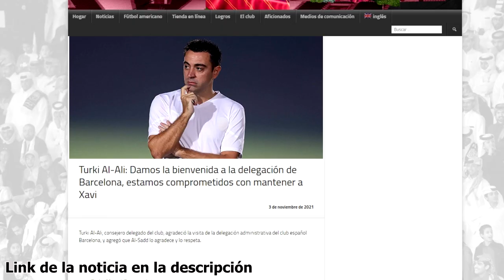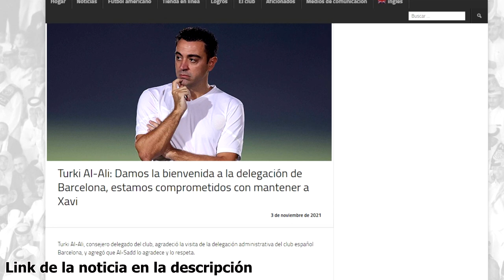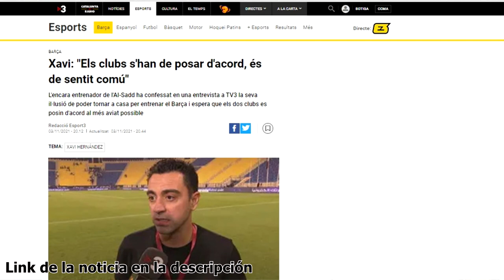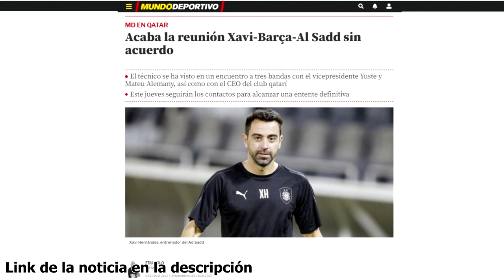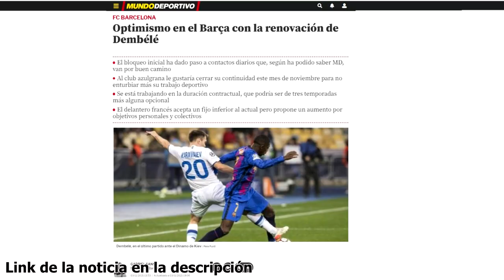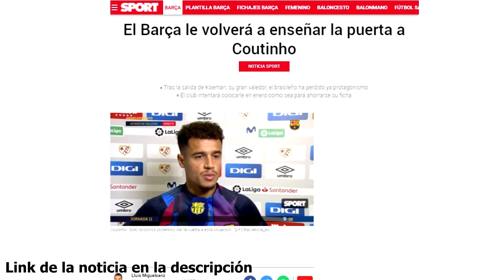REUNIÓN POR UN XAVI CON GANAS DE BARÇA | DEMBELÉ Y COUTINHO: FUTUROS OPUESTOS | CUENTAS CHAMPIONS...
Noticias del Barça protagonizadas por Xavi, los dirigentes del equipo culé se reúnen pare cerrar el acuerdo por el Al-Sadd mientras Xavi habla acerca de su futuro, espera acuerdo y tiene ganas de dirigir al Barça. Por otro lado los futuros de Coutinho y Dembelé parecen opuestos según las informaciones y Jorge Jesús habla acerca de las opciones de clasificación a la ronda de octavos de Benfica y Barça en la Champions. Así ha ido el día de noticias y fichajes del Barça.